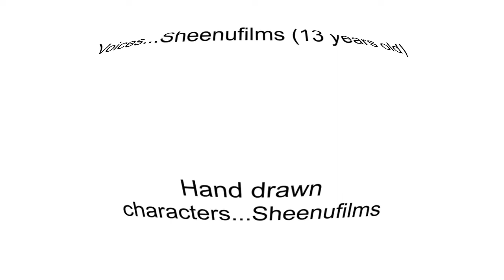Angry Birds Animated Parody 4K - Ultra HD In G Major 7103